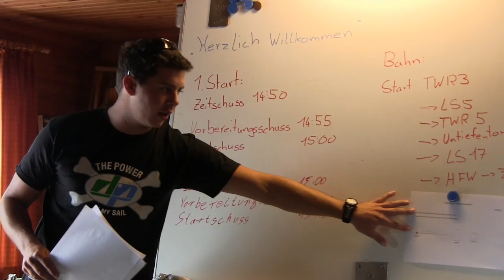Jugendseglertreffen 2012 Elbregatta Official Aftermovie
Das diesjährige Jugendseglertreffen wurde vom 14. bis 16. September durch den Seglervein Stade SVSt  ausgetragen.

Am 14. - 16. September 2012 findet das Jugendseglertreffen (JST) im Segler-Verein Stade statt. Mi dabei war die Seglerjugend der Elbe von Hamburg bis Cuxhaven.

Im Vordergrund der Veranstaltung standen die Kommunikation und Zusammenarbeit zwischen den Jugendseglern an der Elbe.

An den drei Tagen wurden auf der Regattabahn Wettkämpfe ausgetragen. Danach und davor wurde zusammen im Hafen die Zeit in guter Stimmung bei Getränken, Essen und Musik verbracht.

Ein unvergessliches Wochenende für Alle!

Das Video ist nun ohne Musik, wird also weiterhin verfügbar sein :)